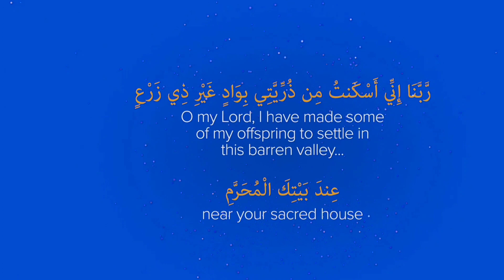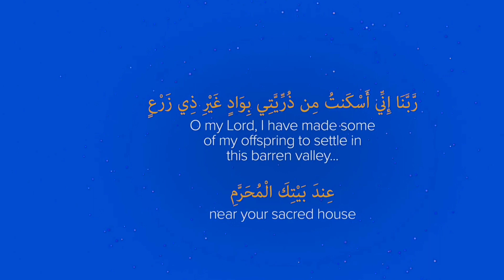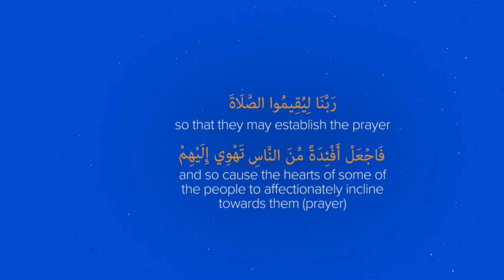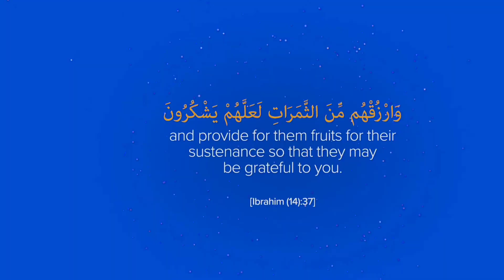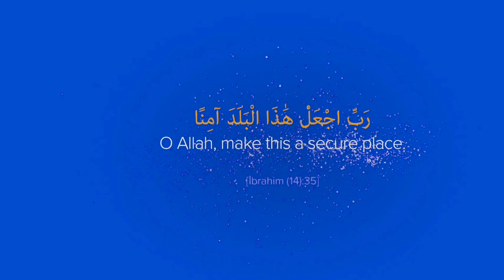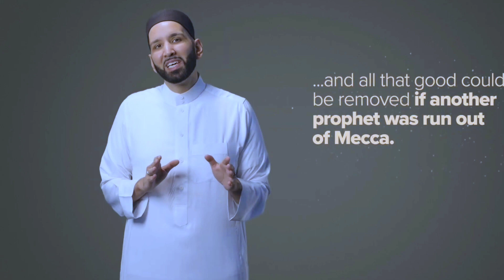When was Mecca established? | Dr. Omar Suleiman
Yaqeen Institute Lectures
Omar Suleiman Lectures
Yaqeen Institute Lectures
Omar Suleiman Lectures
Sheikh omar Suleiman video
Yaqeen institute  lecture
Imam omar Suleiman  series
Imam omar Suleiman video
Imam omar Suleiman bayan
Imam omar Suleiman yaqeen institute
Dr Omar Suleiman new series
Dr Omar Suleiman new video
Dr Omar Suleiman new bayan
Dr Omar Suleiman video
Omar Suleiman video
Omar Suleiman lecture
Omar Suleiman bayan
Yaqeen Institute Lectures
Omar Suleiman Lectures
Yaqeen Institute Lectures
Omar Suleiman Lectures
Yaqeen Institute Lectures
Omar Suleiman Lectures
Dr. Omar Suleiman fiqh
Dr. Omar Suleiman tafsir
Dr. Omar Suleiman activism